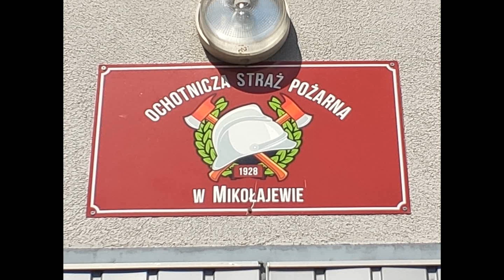OSP Mikołajew podejmuje wyzwanie !! Gaszyn Chellenge